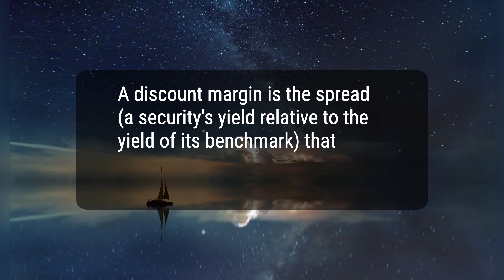An Introduction to Discount Margin (DM): Definition, When It Applies, and Calculation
Today, we will talk about the Discount Margin (DM), which is the average expected return of a floating-rate bond and estimates the spread above the reference index that equates the present value of all expected future cash flows to the current market price of the bond.
fa05